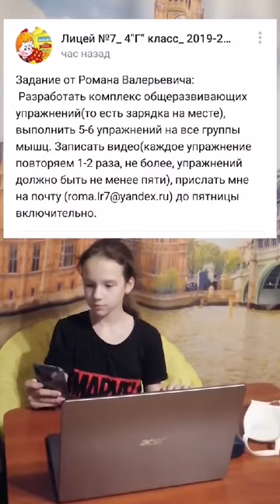СТОП, COVID 19